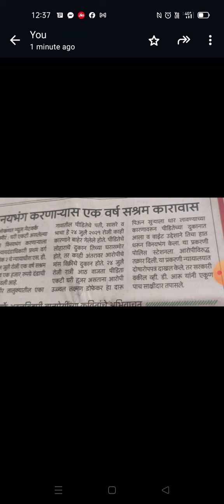विनय भंगाच्या घटना वाढत आहे